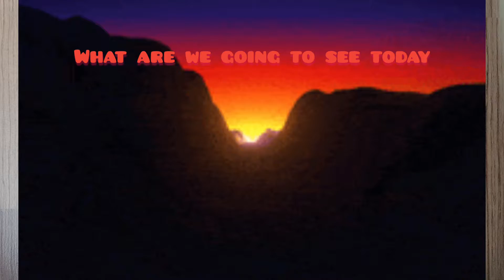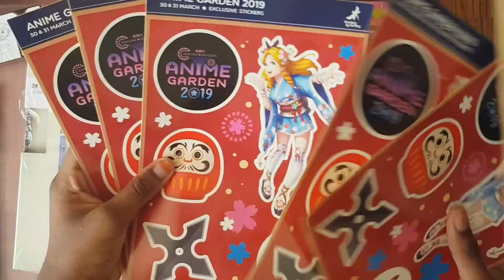|My stationary set collection| Shalus Diary.